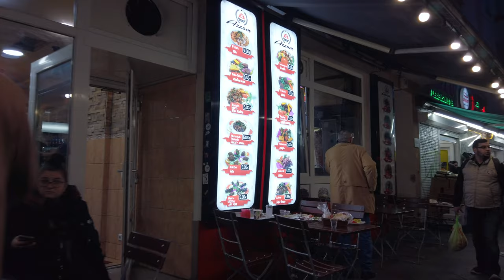Berlin Night street walk Neukölln Sonnenallee 🇩🇪 Germany [4K] 2020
Neukölln is renowned for its lively mix of the old and new. This excitingly bustling borough is full of contrasts of a vibrant multicultural area around the border to Kreuzberg.

Neukölln is home to people from around the world as you can easily tell from your choice of street food. The veggie burritos are nestling next to Basque specialities, while US burger outlets rub shoulders with Arabian bakeries, Vietnamese snack bars and upscale restaurants.

Sonnenallee stretches almost five kilometers through southeast Berlin at Hermannplatz underground station. Berlin-Neukölln's most famous and controversial street is a melting pot of cultures. Sonnenallee is called "Arab Street", Schara al Arab.